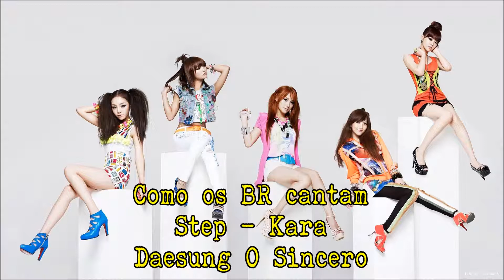Como os BR cantam - Step